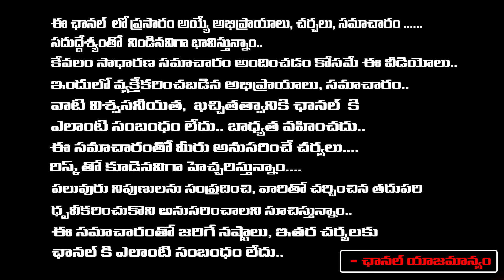Life Of Transgender | Transgender Emotional Video | Red Tv